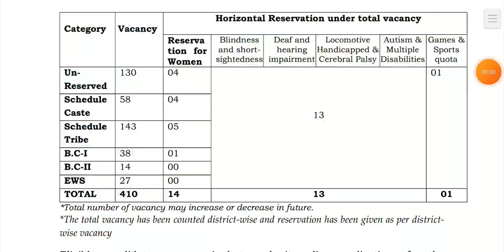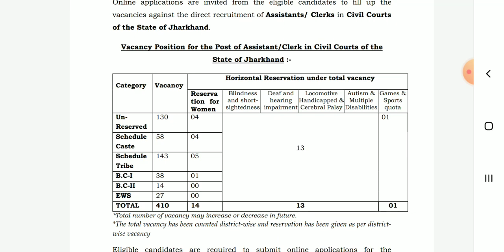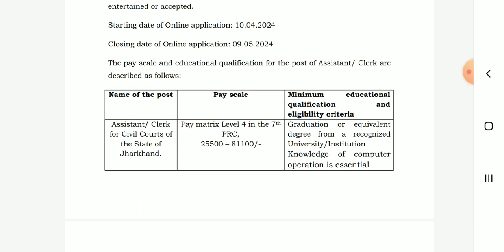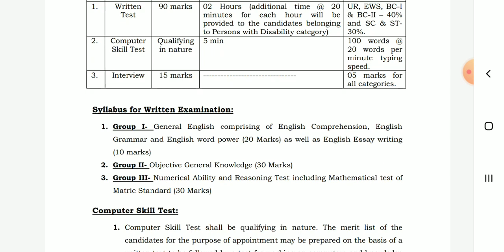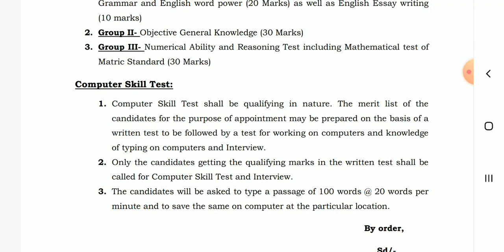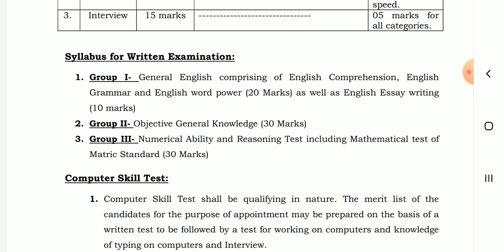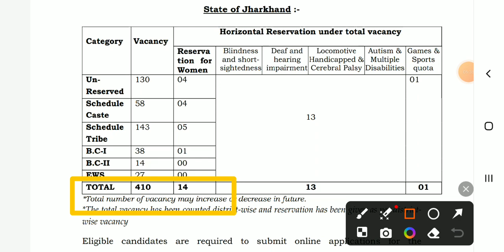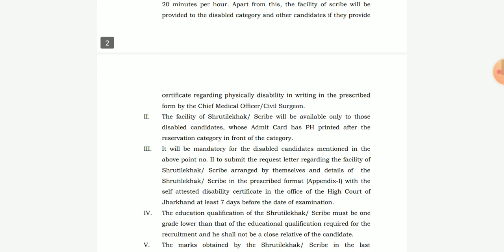অ্যাসিস্ট্যান্ট এবং ক্লার্ক পদে নতুন নিয়োগ শুরু হলো|New recruitment 2024 | New job vacancy 2024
Your query :
New job notifications 2024
ss online information